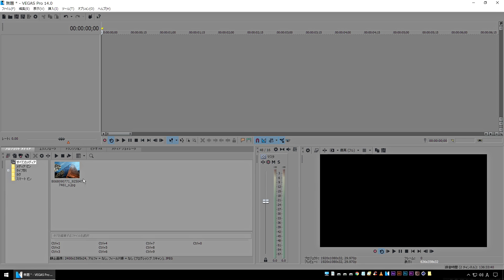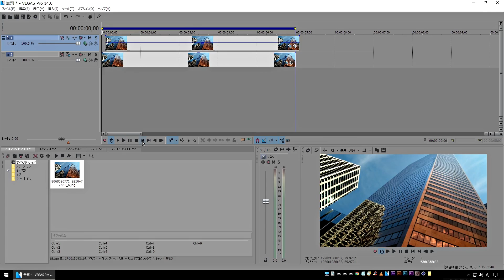【VEGAS PRO】手振れ/地震 揺れ表現の作り方【インハウス動画制作】